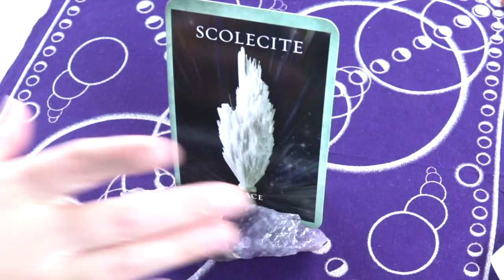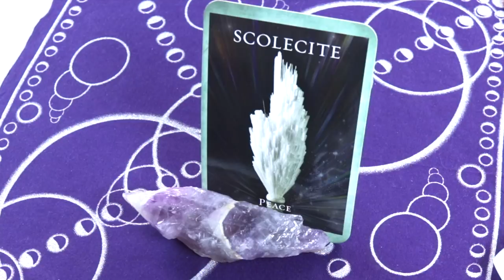ANGEL DAILY | 2.28.2019